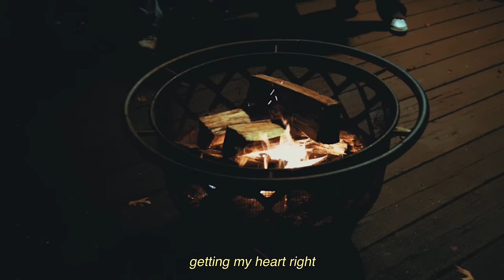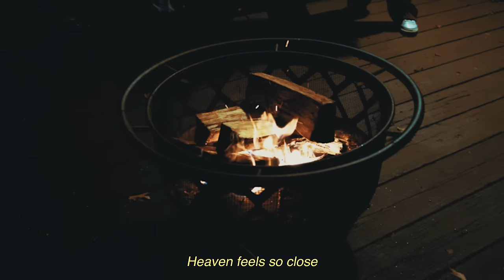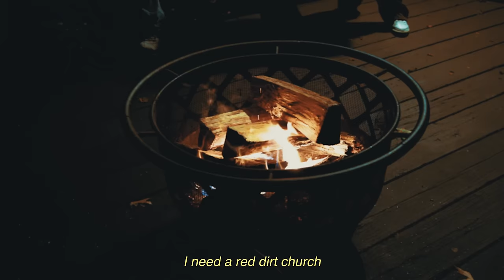Russell Dickerson - Red Dirt Church (feat. NEEDTOBREATHE)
Music video by Russell Dickerson performing Red Dirt Church (feat. NEEDTOBREATHE). (P) 2023 Triple Tigers